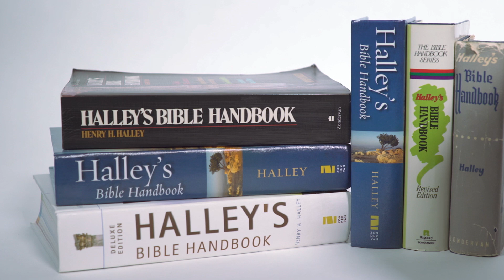NIV Halley's Study Bible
With content gleaned from the Halley’s Bible Handbook—the bestselling Bible handbook of all time—the NIV Halley’s Study Bible makes the Bible accessible to you through articles, study notes, charts, maps, and photos next to related Scripture.

Henry Halley’s passion to spread biblical literacy began with a simple pamphlet and grew into the Halley’s Bible Handbook with over six million copies in print. Now, for the first time, his insights are conveniently placed within a study Bible in the world’s bestselling modern-English Bible translation, the New International Version. Halley’s own notes are paired with new photography of archaeological findings and biblical places. Also included are insightful verse-by-verse study notes from a proprietary note system.